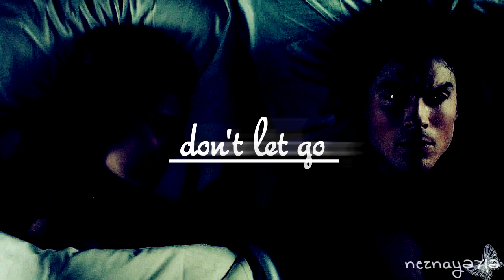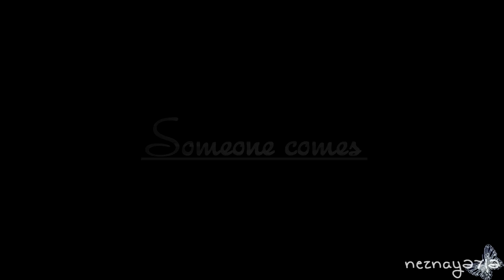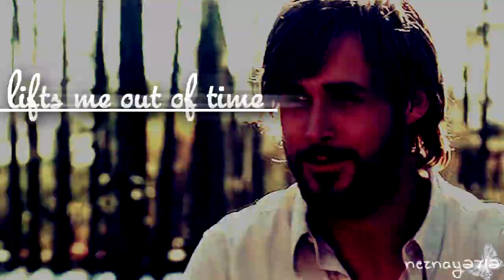►Multicouples || Heart by heart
HD!
I'm sorry, that I upload it so late, I was just so busy(( In this video I tried to show pure and strong love of all my favourite couples from movies and TV-series. And this song is beautiful and so suitable for all couples at all.